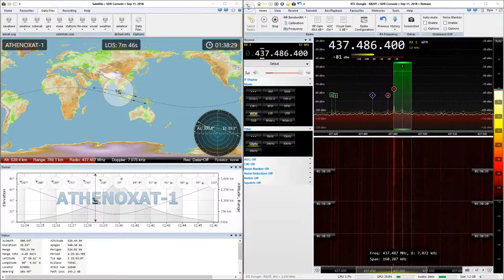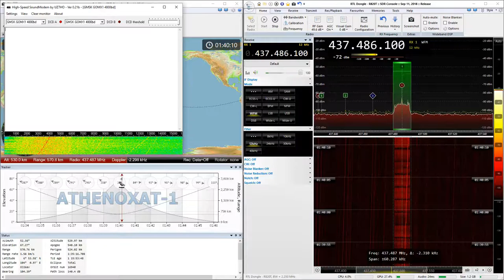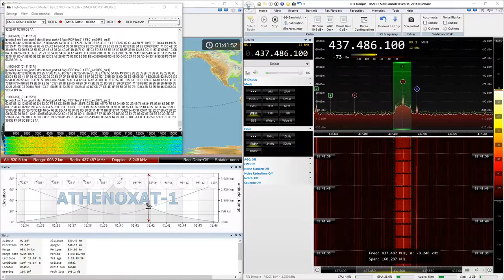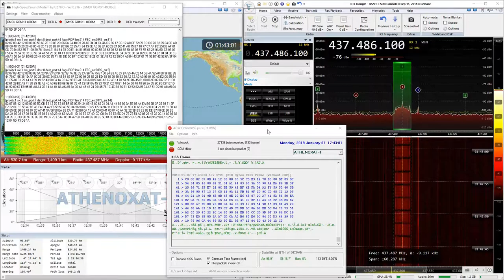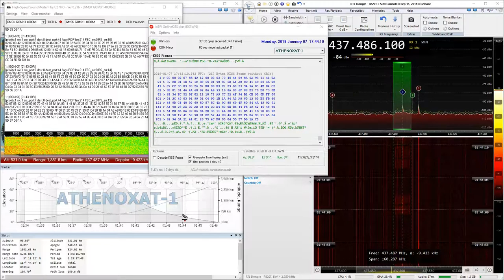2019-01-08: Athenoxat-1: GMSK4k8 (FM) @ 437.4861 MHz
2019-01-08: GMSK4k8 (FM) signal from Athenoxat-1 satellite at 437.4861 MHz with RTL SDR

P/S: Not decode-able